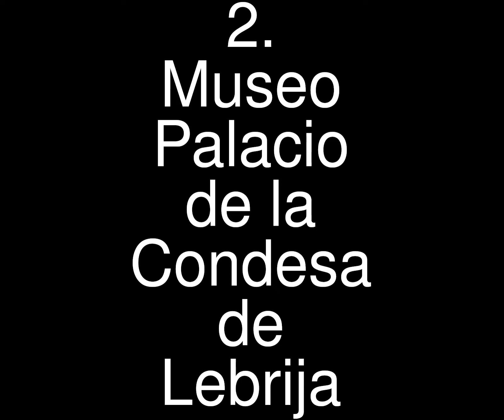Visit Seville Day 4